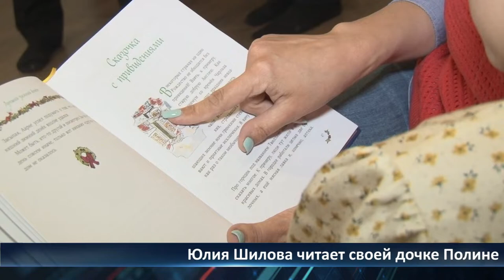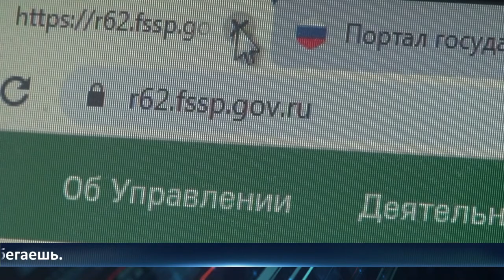День города — новости Рязани 24.05.2022